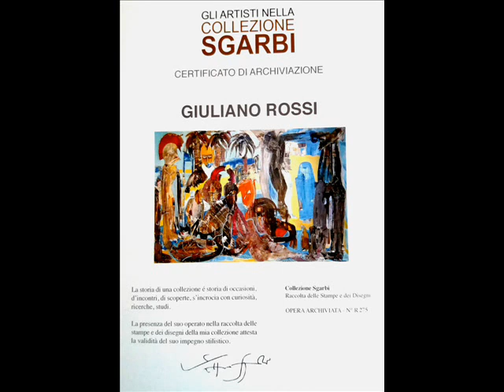Galilea 150x100x4 cm tecnica mista su tela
"Galilea" 150x100x4 cm tecnica mista su tela,acrilico,catrame,resine,tubetto per vetrate stucco,vinavil,opera effettuata con spatole e pennello.Galilea,crocevia di religioni,una terra Mistica nata per la contemplazione e la MEDITAZIONE.,ma anche terra di guerre sanguinose,mai finite ancora oggi crogiolo di tutte le passioni umane.Su quella terra risuona la frase detta dai sacerdoti a Pilato "il suo sangue ricada su di noi ed i nostri figli!"